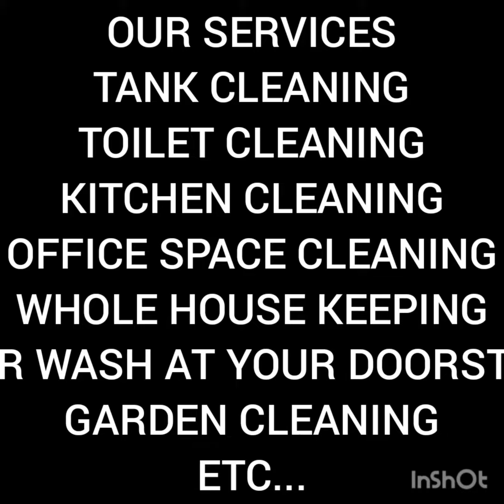TOILET STAIN REMOVING SERVICE NAMAKKAL, YAZH HOUSE KEEPING, NAMAKKAL 9629938511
Services
TOILET cleaning
Bathroom cleaning
Tank cleaning
Tiles cleaning
Kitchen cleaning
Whole House cleaning
Office space cleaning
Car wash at your door step
Etc...